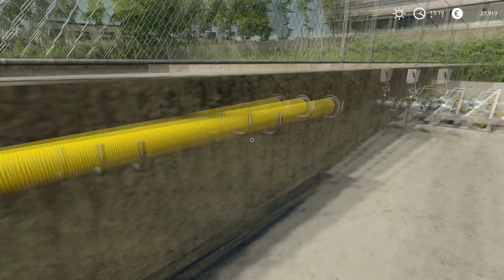Cleaning of Animal Stables, Making & Selling Apple Juice│Hof Bergmann│FS 19│Timelapse#08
Welcome to the eighth episode in Hof BergmannFarm Timelapse.